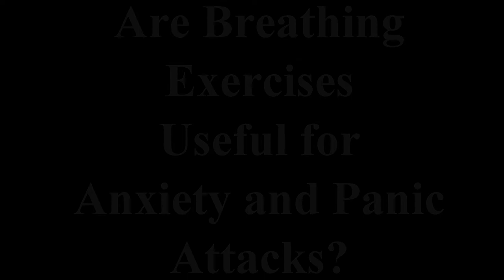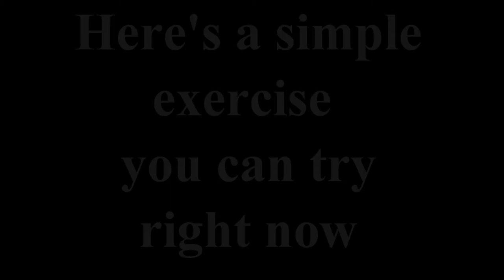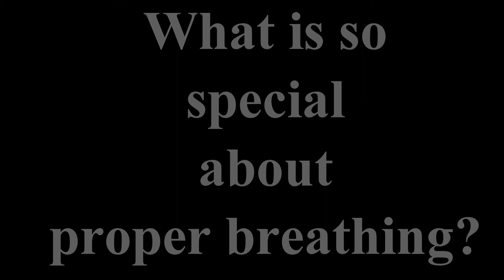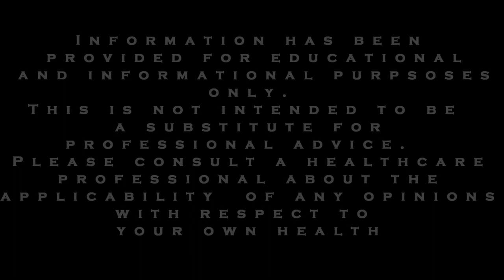Breathing exercises for anxiety not only Help with Stress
Whether you're looking for anxiety breathing exercises, deep breathing exercises for anxiety, or even breathing exercises for panic attacks, this video is for you.

While this video discusses breathing exercises for anxiety and panic attacks, there's more: breathing exercises for anxiety and panic attacks are one of the most overlooked things you can do to feel better, and quickly.

This is probably because breathing exercises for anxiety need to be completed on a regular basis before one can truly recognize their benefits.  Proper breathing can help both anxiety and panic attacks.

Many people feel that they need specific techniques described by some as anxiety breathing exercises.  However, in this video, I would like to share the fundamental techniques of proper breathing that I learned from really good medical doctors.

This video demonstrates that you really don't need specific anxiety breathing exercises in order to carry out proper breathing and feel better.  In fact, I believe that everyone is too caught up in discovering breathing exercises for anxiety that they believe will act as a magic pill.

Give the suggestions in this video a sincere try and end your search for that elusive anxiety breathing technique.  I guarantee you won't be disappointed.  You might even save money if you were planning on paying for the latest and greatest breathing exercises for anxiety.

Breathing exercises are one of the most overlooked things for anxiety and panic, probably because they're one of those things that needs to be done on a regular basis before one can recognize their benefits.

The reason you might dismiss the effectiveness of breathing exercises is because you have not had a chance to see the results of incorporating these exercises into a regular routine.  I am confident that you'll find an improvement once this takes place.

I would like to share a technique that I read in Reader's Digest.  It was written by a medical doctor.

Here were go:

The trick is to breathe using your stomach not your chest.  Breathing through your chest is a form of very shallow breathing which you don't want to do.  This is in fact what many anxiety sufferers do and it exacerbates their anxiety.  Dr. Larry Deutsche, M.D. makes a very helpful statement: that over the years anxiety sufferers have got into the habit of shallow breathing.  This makes a lot of sense.

Let me explain it another way:

Imagine that you are trying to take in air through your stomach rather than your chest.  In other words, take a nice deep breath and watch your stomach rise.

You might try the following:

lying flat on your back for several minutes (or as long as you wish)
putting a pillow on your stomach
focus on trying to raise the pillow (which is now on your stomach) as much as you can
The more the pillow rises, the more air you take in.
This is proper breathing.

If you've ever observed newborn babies breathing, they understand proper breathing.  They breathe by raising their stomachs as opposed to their chests.

If you become accustomed to focusing on proper breathing, taking deep breaths - when under stress or feeling anxiety, you'll notice the calming feeling it can bring.  You cause your physiology to relax instead of entering "fight or flight" mode.  As you may be aware, "fight or flight" is the process your body undergoes a panic attack.

As I said, a medical doctor wrote about this technique.  This doctor talked about a lung cancer patient he was treating.

At one point the patient became very agitated and distressed because he felt he couldn't breathe.  The doctor suggested to the patient that he give this proper breathing technique a try and the doctor put his hand on the patient's stomach and told him to breathe into his hand.

Well it wasn't very long before the patients O2 stats (indicators of the amount of oxygen circulating in one's bloodstream) and other physiological indicators had normalized and the patient was no longer anxious over his breathing.